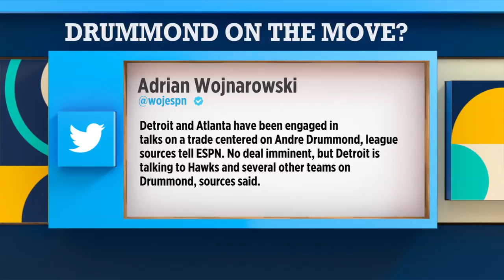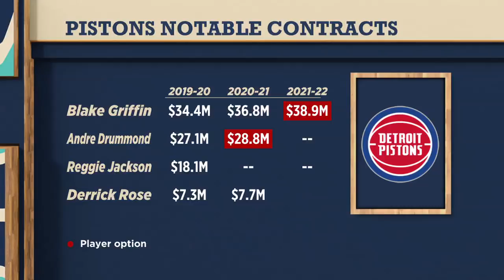Andre Drummond might be on the move -- and the Hawks are a team to watch | The Jump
Rachel Nichols, Kevin Arnovitz and Matt Barnes head to "Crunch Time," discussing Paul George leaving the LA Clippers' most recent game with hamstring tightness, Orlando Magic forward Jonathan Isaac being out for two months, Brooklyn Nets guard Caris LeVert likely coming back soon, and Tacko Fall and Alex Caruso getting a surprising number of NBA All-Star fan votes. They then (2:50) discuss Adrian Wojnarowski's report that Detroit Pistons big man Andre Drummond might be on the move, with the Atlanta Hawks heavily involved, but the Boston Celtics also possible.